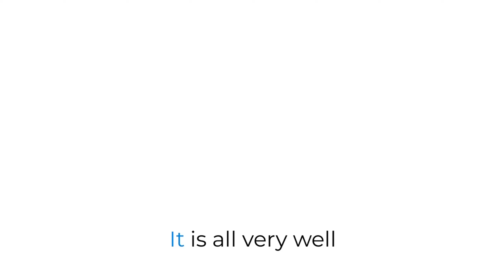How can past challenges show a positive side when you think about them?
It is all very well just “jumping in” and tackling a task “head on”, but often this will not be as effective if you have not first “laid the groundwork”. This simple, but evocative expression can be used in a range of contexts to express that the foundations of something have been established.

Es ist schön und gut, einfach „einzuspringen“ und eine Aufgabe „frontal“ anzugehen, aber oft wird dies nicht so effektiv sein, wenn man nicht vorher „den Grundstein gelegt“ hat. Dieser einfache, aber eindrucksvolle Ausdruck kann in verschiedenen Kontexten verwendet werden, um auszudrücken, dass die Grundlagen für etwas geschaffen wurden.